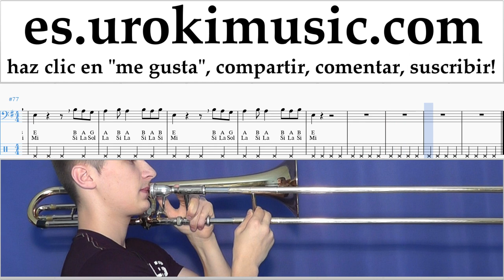Tutorial de Trombón Lele Pons - Celoso Clases Notas um-i927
Tutorial de Trombón Lele Pons - Celoso Clases Notas um-i927 Por favor escriba en los comentarios, ¿cómo hacer que las lecciones sean más útiles para usted?